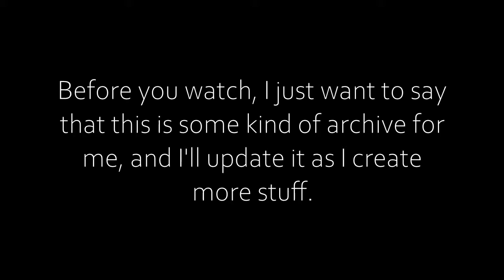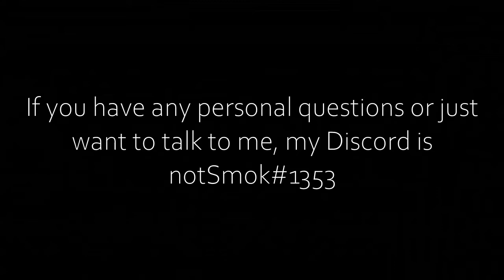Some of my unfinished levels